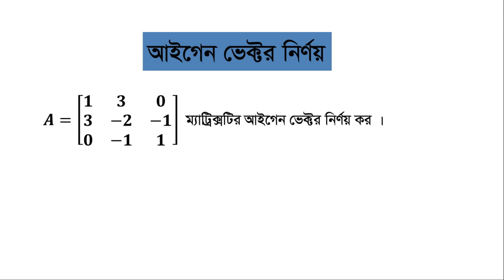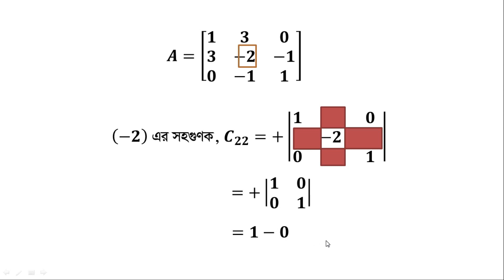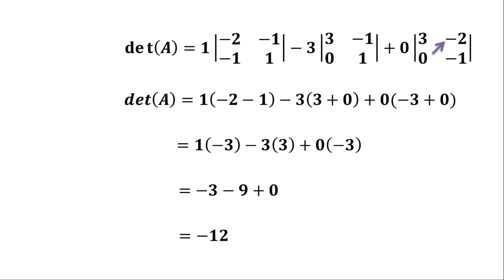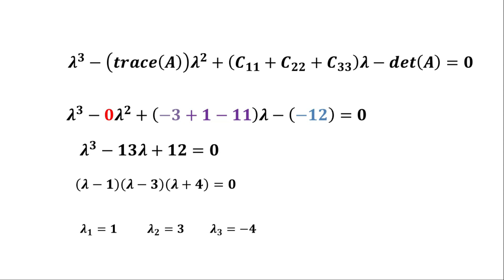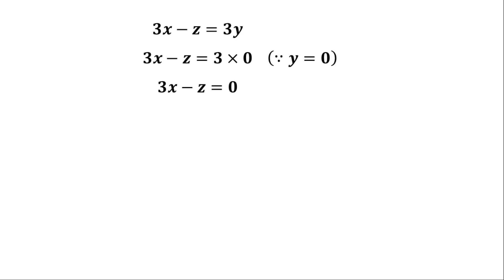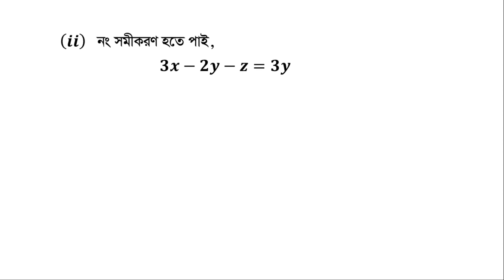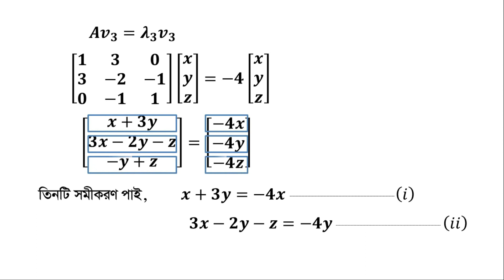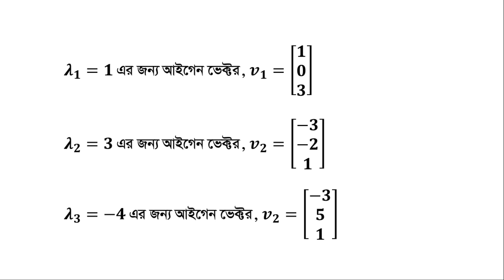How to Find Eigenvector of a Matrix | বাংলা ভাষায় | ২x২ ও ৩x৩ উদাহরণ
Video Description:

🔢 Finding Eigenvectors of Matrices | বাংলা ভাষায় সম্পূর্ণ গাইড | ২x২ ও ৩x৩ উদাহরণ

আপনি কি ম্যাট্রিক্সের আইগেনভেক্টর কিভাবে বের করবেন জানতে চান? এই ভিডিওতে, আমরা আইগেনভেক্টরের সংজ্ঞা, ২x২ এবং ৩x৩ ম্যাট্রিক্সের উদাহরণসহ সহজ এবং পরিষ্কারভাবে ব্যাখ্যা করেছি। ম্যাট্রিক্সের আইগেনভেক্টর নির্ণয় করার প্রক্রিয়া ধাপে ধাপে দেখানো হয়েছে। 📊

এই ভিডিওতে আপনি শিখবেন:

- ইজেনভেক্টর কী? 🧠
- ২x২ ও ৩x৩ ম্যাট্রিক্সের উদাহরণ 📉
- কিভাবে আইগেনভেক্টর বের করবেন | পদক্ষেপ ও কৌশল ✅
- প্র্যাকটিক্যাল টিপস ও ট্রিকস 💡

বাংলাদেশের অনার্স এবং মাস্টার্স পর্যায়ের শিক্ষার্থীদের জন্য এই ভিডিওটি বিশেষভাবে তৈরি করা হয়েছে। ইজেনভেক্টর বের করার পদ্ধতি পরিষ্কারভাবে বুঝতে এবং গণিতের দক্ষতা বাড়াতে, ভিডিওটি পুরোপুরি দেখুন! আপনার মতামত এবং প্রশ্ন কমেন্টে জানান। 💬